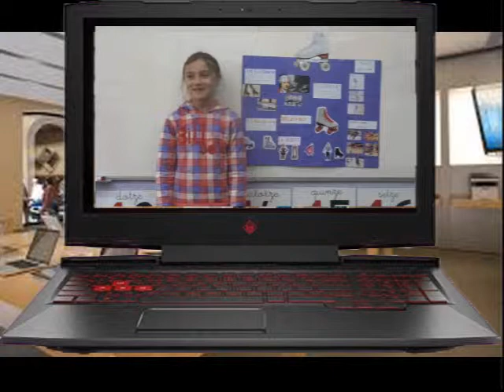Iona El patinatge